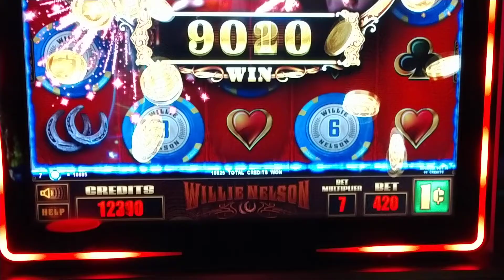Right on Willy!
Willie Nelson slot machine